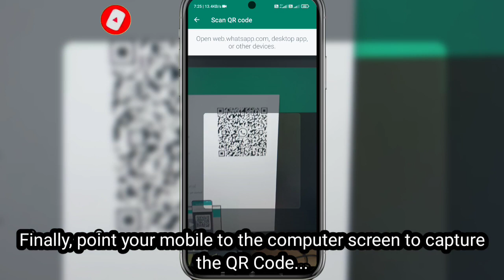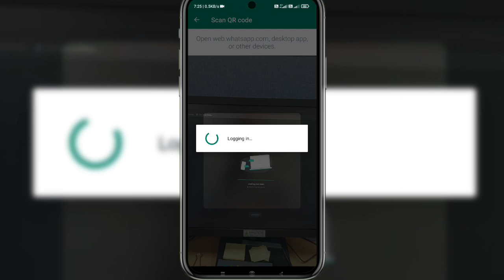How To Link Your WhatsApp To A PC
WhatsApp from Meta is a FREE messaging and video calling app. It's used by over 2B people in more than 180 countries. It's simple, reliable, and private, so you can easily keep in touch with your friends and family. WhatsApp works across mobile and desktop even on slow connections, with no subscription fees.